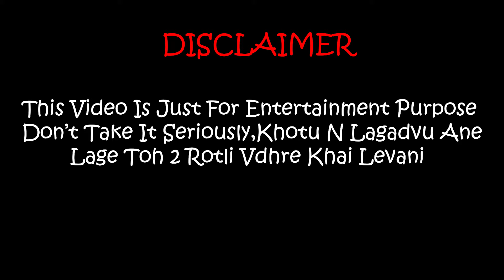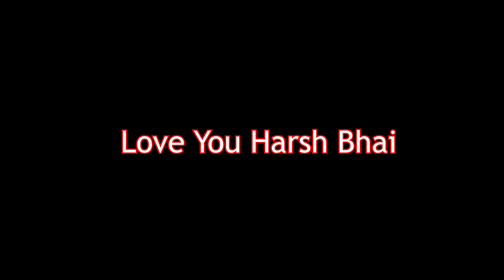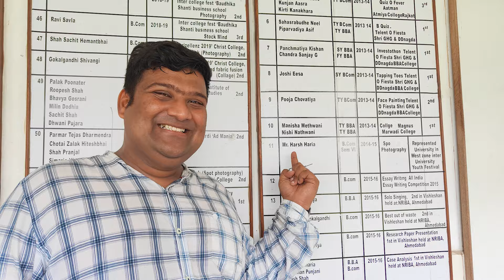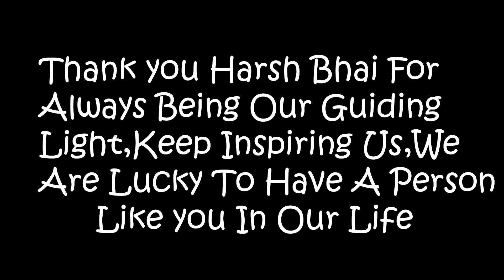Surprise Video for Bachelor's Party of HHH